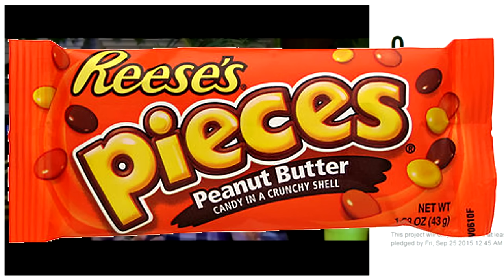Kickstarter Crap - Uniquenesse.com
Sorry this video is late.. I've been more gay lately. The schedule is still supposed to be Tuesday, Thursday, ...and *saturday*..kind of. We'll see.

Remember to hit the "like" button, if you enjoyed it. It helps my ego!

Kickstarter Crap / Indiegogo Excrement is a series where I look at failed projects or projects that I have a bad opinion about. Some of the kickstarter projects are from /r/shittykickstarters . Some people request terrible kickstarter projects. Most of the time, I will filter projects by 'newest' and look through them. All the opinions expressed in this video should be taken with a grain of salt.